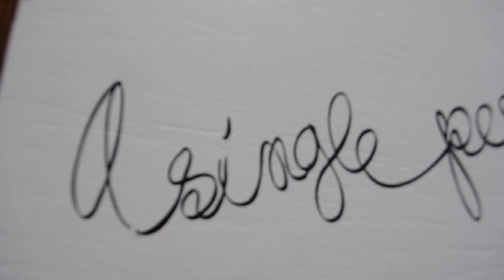Nobel Peace Center